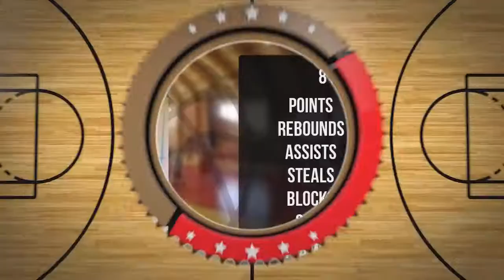Jan Feldman Player Mixtape DC77 Brzesko 2022